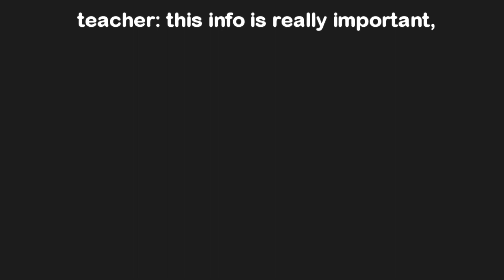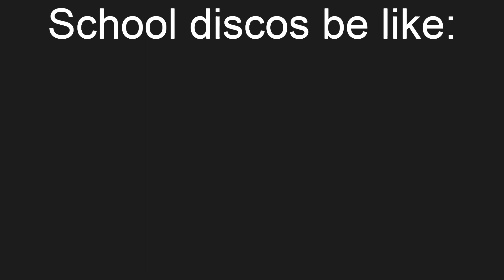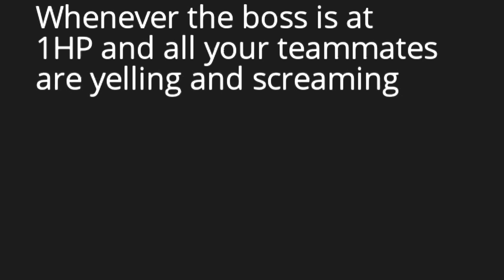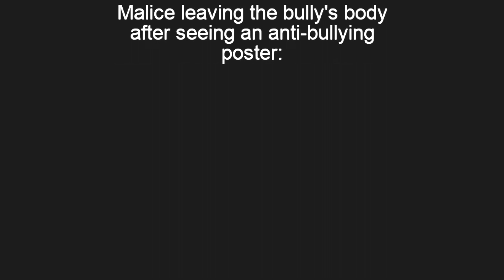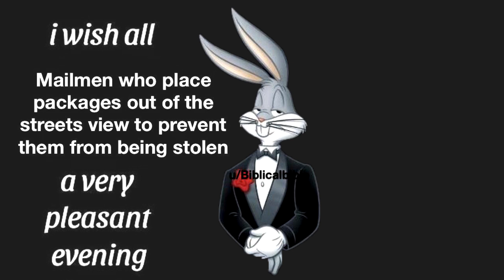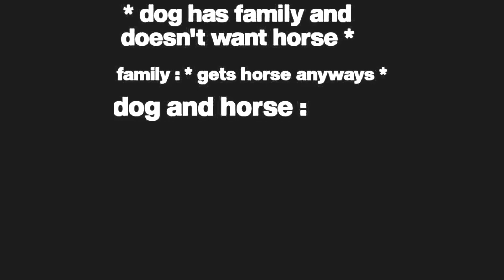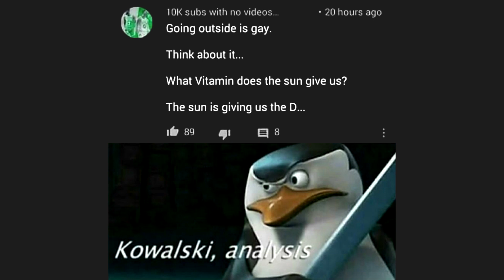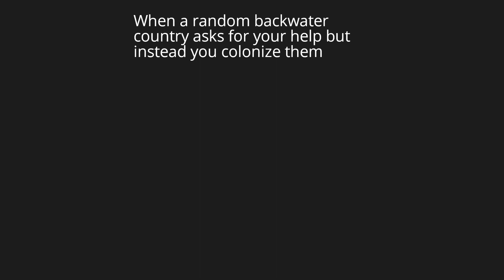Dark Mode Video Memes V510